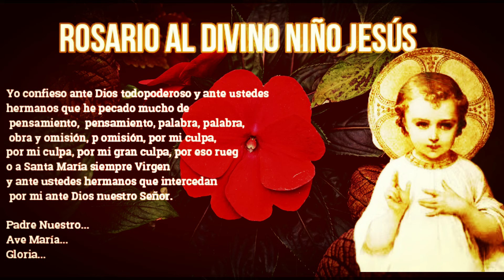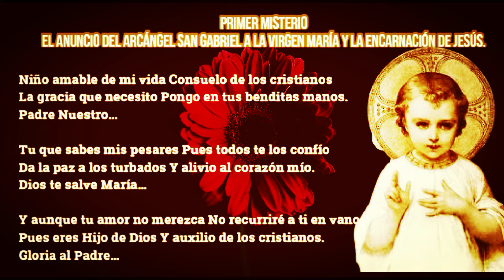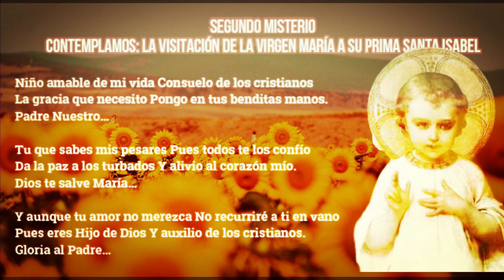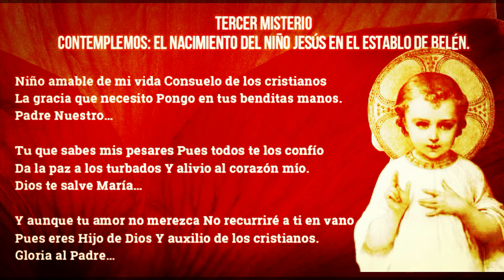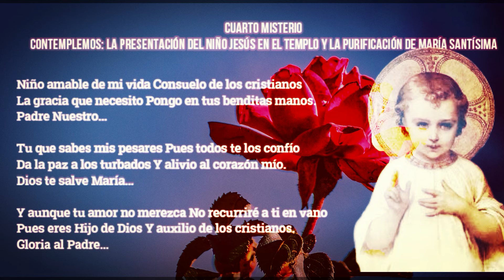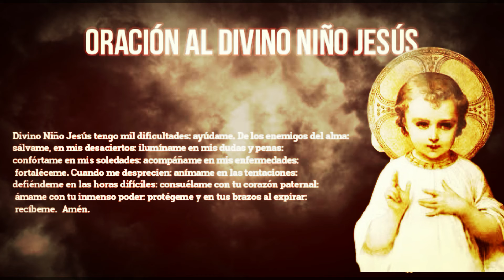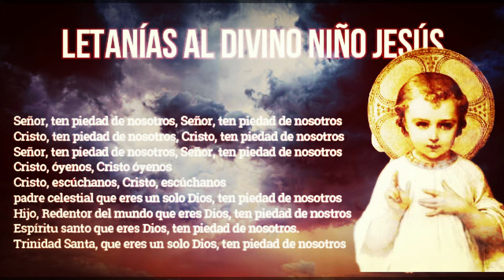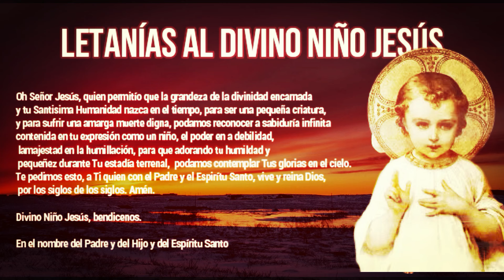CORONILLA AL DIVINO NIÑO JESÚS 19 de agosto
¿Qué encontrar?

¿Quiénes somos?